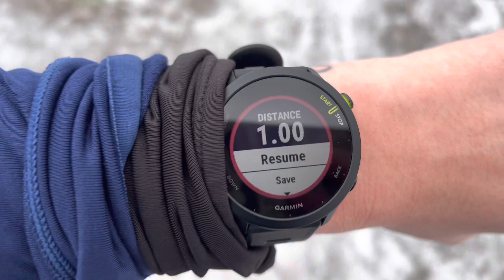The Feeling Of Freedom Running Gives Me🏃🏻‍♀️| Day 10 Of 12 Days Of Runmas 🎅🏼| Lucy Shaw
Welcome to day 10 of my running series 12 Days Of Runmas! 🎅🏼 I have 1 - 12 miles written in my Santa hat and each morning I will be pulling out a distance, whatever it says I WILL RUN 🎄If you would like to take part then you can run what my hat says or make your own with whatever distance you want to challenge yourself with 🎁 You can also post your runs/workouts with 12daysofrunmas, I would love to see how you are getting on!